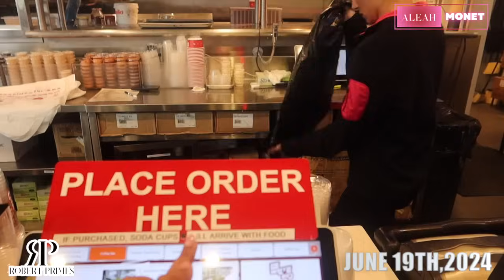OUR SON TRIES ICE CREAM FOR THE FIRST TIME (HAPPY 1ST BIRTHDAY BABY PRIMES RJ)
Thank you all for supporting us. Are you team Leah? or PT?